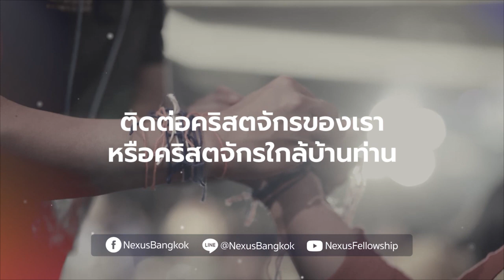คำเทศนา สิ่งดีเล็กๆ ที่เปลี่ยนโลก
สิ่งยิ่งใหญ่มักมีจุดเริ่มต้นจากเล็กๆ ความดีก็เช่นกัน มันไม่ใช่เรื่องของขนาด ความดีทุกอย่างสำคัญ ไม่ว่าเล็กหรือใหญ่ ที่สำคัญสิ่งดีเล็กๆ ที่คนนับจำนวนครั้งได้ อาจขยายตัวเกิดผลยิ่งใหญ่จนยากจะนับผลลัพธ์ที่เป็นลูกโซ่ของความดีนั้น

หัวข้อคำเทศนา: สิ่งดีเล็กๆ ที่เปลี่ยนโลก